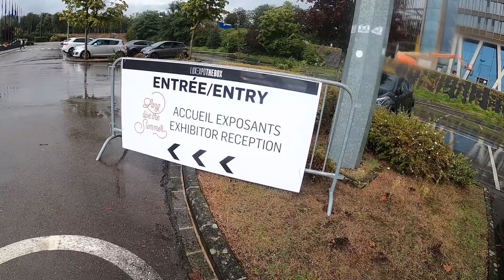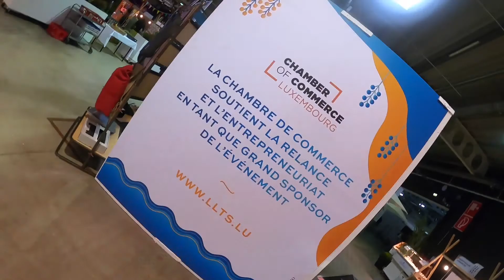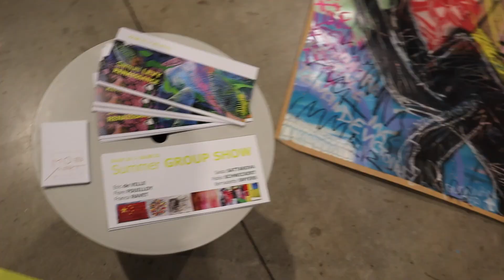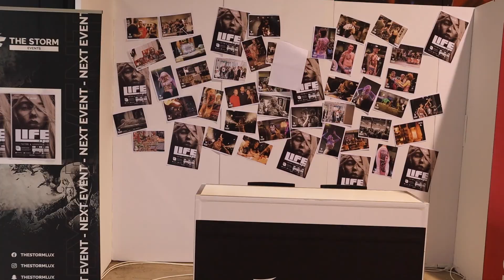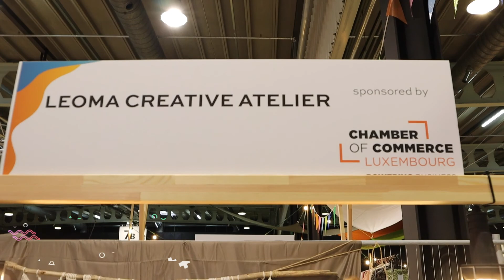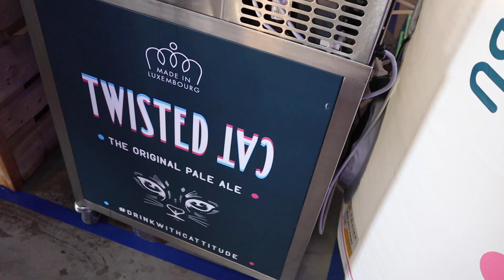Luxexpo The Box: Long Live The Summer: Luxembourg event VLOG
I had the honor of being a part of Long Live The Summer, a social event that took place 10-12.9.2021 and that included over 100 Luxembourgish start ups and businesses, live performances, a food village, workshops and lots more. Here is what happened during that weekend.

Many thanks to all the amazing people who agreed to be interviewed- it was a pleasure talking to you all. If you are interested in any of the businesses you see in the video, here are the links: